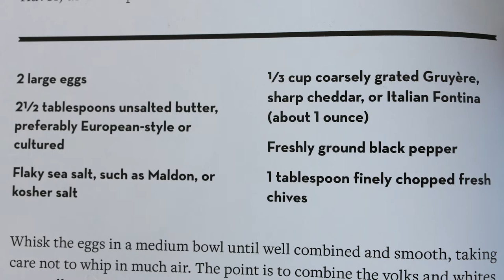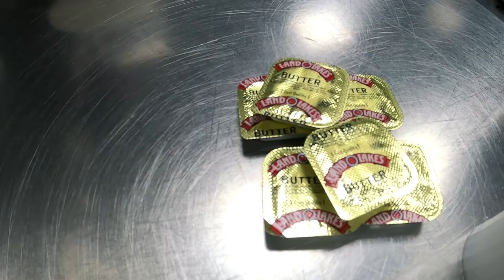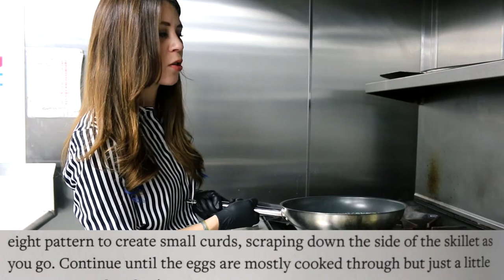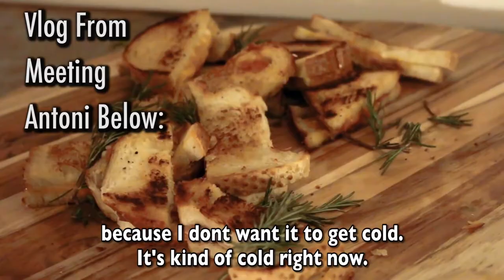Quarantine Kitchen #1 - Antoni Porowski's (Modified) French Omelette!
Enjoy laughing at my sorry attempt at making a modified version of Antoni's French Omelette from his cookbook, "Antoni In The Kitchen!"  :D

Queer eye Antoni in the kitchen cooking cook chef